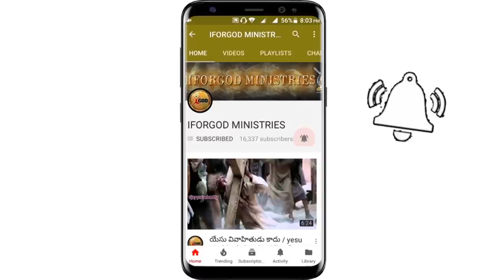మనిషిని మృగముగా మార్చేది మతమా? జగ్గంపేట 2nd day